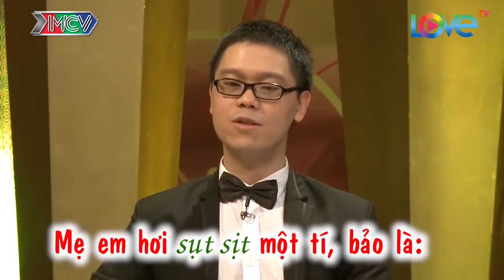VCS Rút Gọn #13 | Đau đớn phát hiện VỢ CẮM SỪNG nhưng vẫn THA THỨ vì tiếc MỐI TÌNH 8 NĂM THANH XUÂN